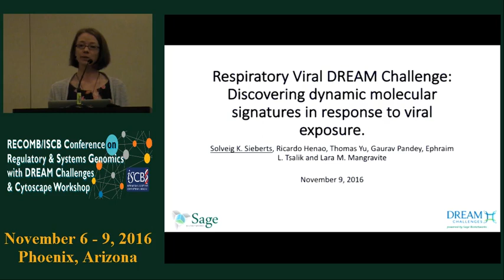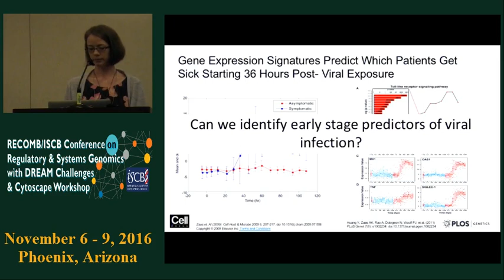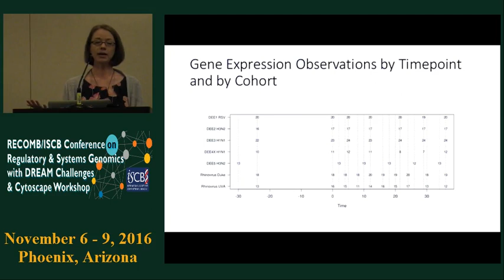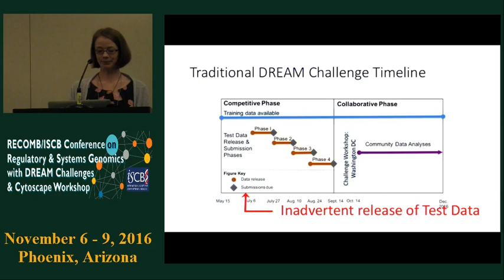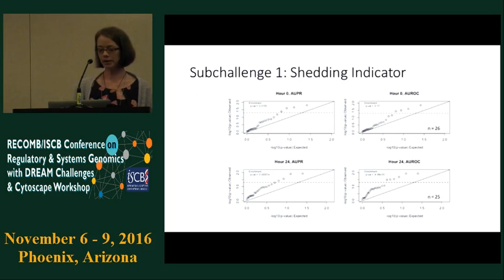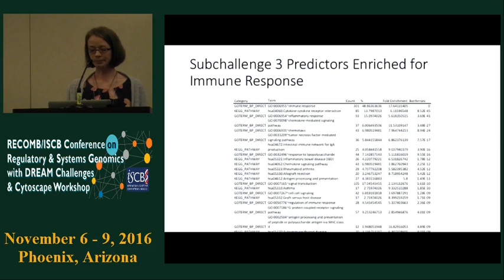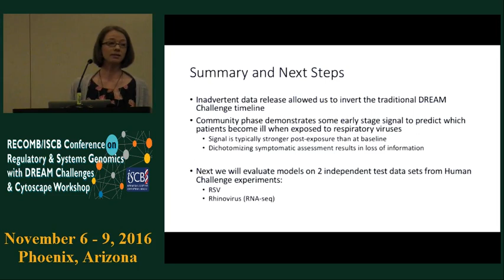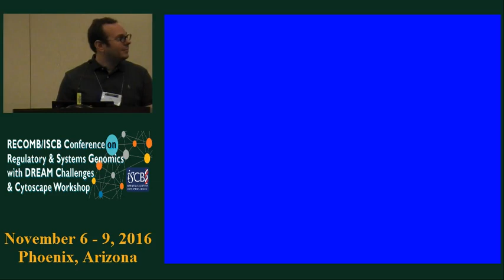Challenge Update: Respiratory Viral DREAM Challenge... - Solly Sieberts - RECOMB/RSG 2016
Challenge Update: Respiratory Viral DREAM Challenge: Discovering dynamic molecular signatures in response to viral exposure - Solly Sieberts - RECOMB/RSG 2016